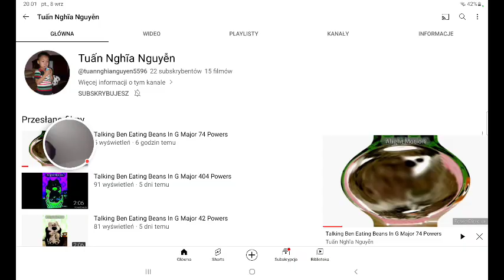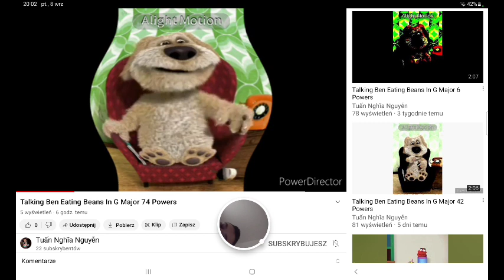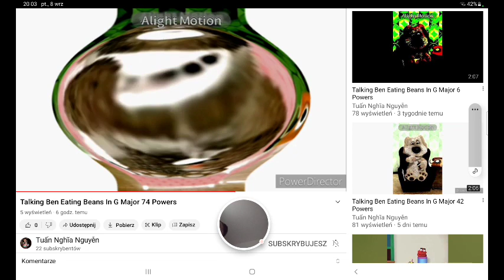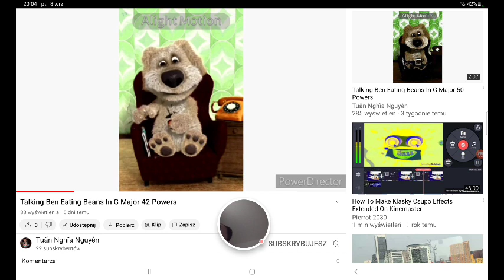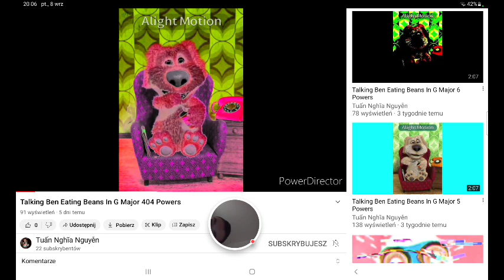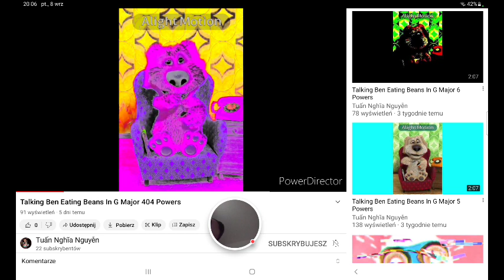Pasjans – 2023-09-08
Pasjans

 – nagrane w Grach Google Play na Androida